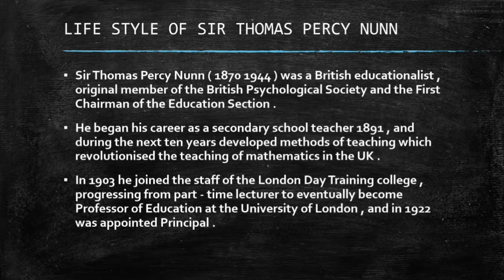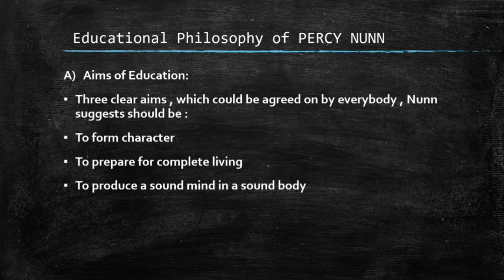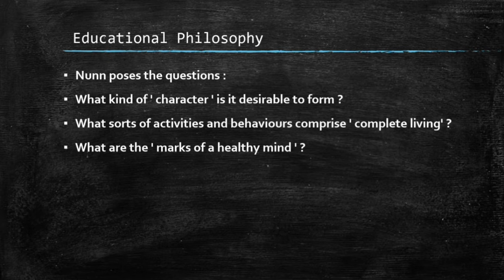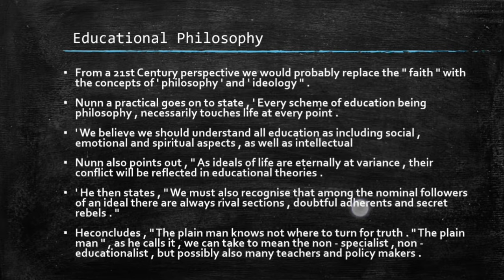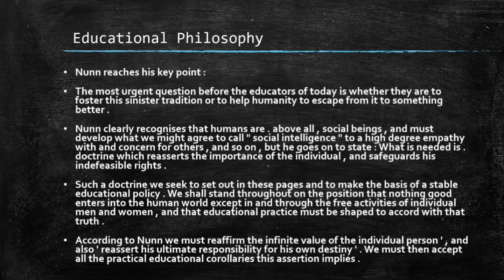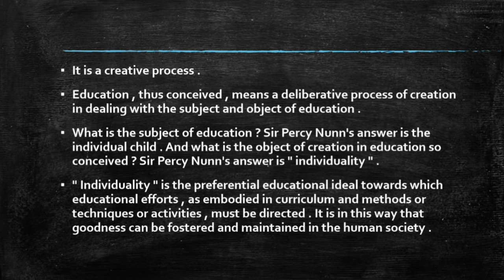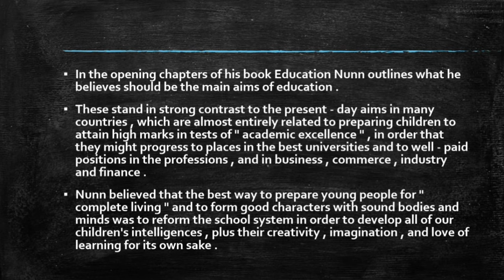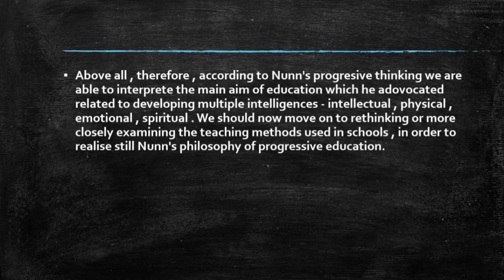Sir Thomas Percy Nunn's Curriculum and Pedagogy ✨